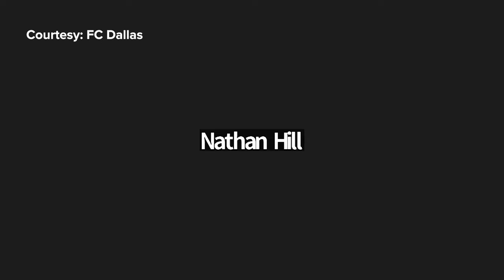FC Dallas' Paul Arriola, Eugene Ansah, coach Nico Estevez on St. Louis CITY SC match | 4.4.24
FC Dallas will face St. Louis CITY SC on Saturday, April 6 after losing five matches in a row.